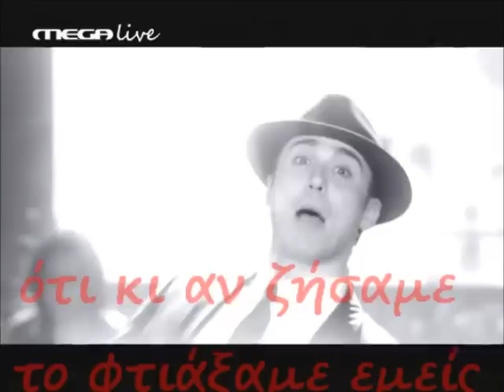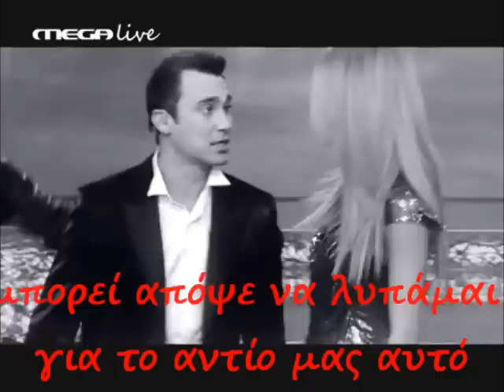Μα θα θυμάμαι - Just the two of us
Το τραγούδι που έγραψαν οι Null στο Just the two of us για τον Γιώργο Καπουτζίδη!
Το τραγούδι ανήκει στους δημιουργούς του και στο mega απλά θέλησα να το ανεβάσω γιατί δίνει μια νότα αισιοδοξίας που όλοι έχουμε ανάγκη!! Enjoy!!